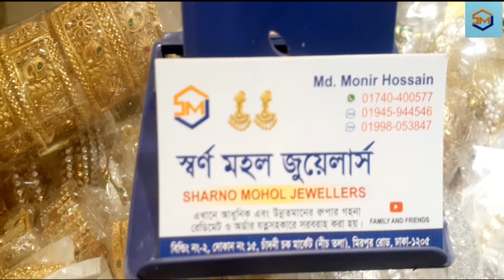আকর্ষণীয় দুইটা দুবাই গোল্ড পলিশ সীতাহার//ten years color guarentee//forazi channel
Dubai one gram gold polish set amra dubai theke import kore thaki. Eijonno amra customer k best quality product provide korte pari. Gold er Full master copy. Ten years color guarentee. you are requested to do a visit at our showroom and experience the premium quality product.